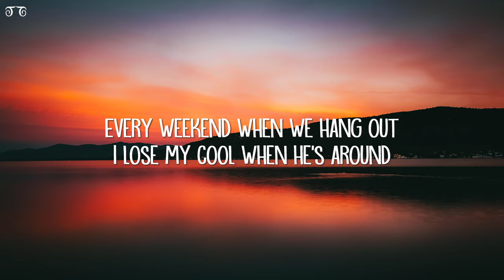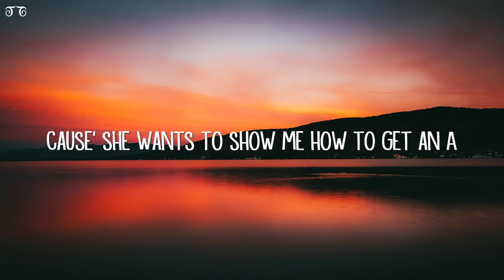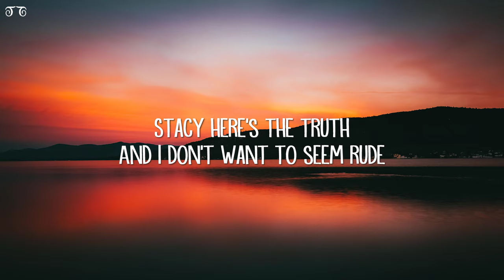Mad Tsai - stacy's brother (Lyrics)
stacy's brother Lyrics:

I’ve been hanging out with Stacy
Everybody thinks that we’re dating
Cause’ I spend my weekends hanging at her house

She’s a part of the cheer team
Top of her class and she’s prom queen
When we study chemistry she unbuttons her blouse

But I got a secret I must confess
It’s not her laugh or the way she’d dress
She’s not the reason I’ve been thinking bout love

Every weekend when we hang out
I lose my cool when he’s around
And I don’t know if this is just a crush

How do I find the words to tell her
I’m in love with Stacy’s brother

I’m gonna stay the night at Stacy’s
Don’t know why my heart’s been racing
Cause’ the whole school thinks we’re gonna hit first base

She’s coming back from her cheer meet
Told me to study for biology
Cause’ she wants to show me how to get an A

But I got a secret I must admit
It’s not her lips I want to kiss
She’s not the reason for the bruises round’ my neck

Every weekend I’m sneaking out
Through the window of her house
And the truth is it ain’t Stacy I undressed

I hooked up with Stacy’s brother

Stacy here’s the truth
And I don’t want to seem rude
You’re not the only one on my mind

I still want to be best friends
But I don’t want to pretend
The way that I’ve behaved is a crime

Oh Stacy, I gotta tell ya
I’m in love with your big brother